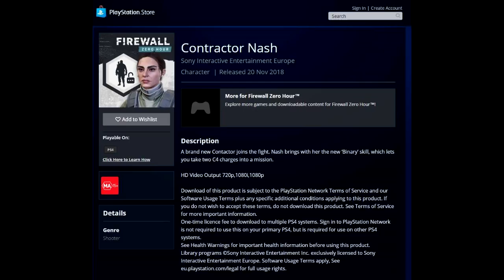Contractor Nash Revealed on AU Store | Binary Skill Revealed | Firewall Zero Hour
Firewall Zero Hour DLC#2 New Contractor Nash Revealed, new skill Binary revealed! Price revealed!